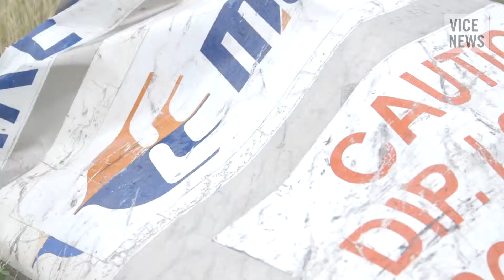EKSKLUSIF MH17 - VICE NEWS